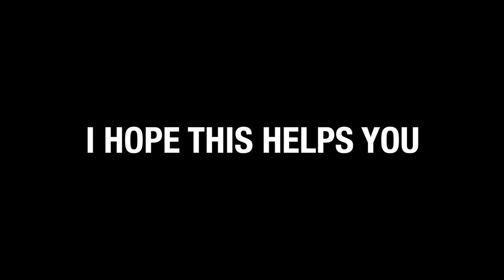HOW TO FIGHT SITUATIONAL DEPRESSION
This was something that was super hard for me to admit.  I've been depressed for some time now and with recent events in my own life, and so many young people out in the world suffering from the same time of situational depression I felt it was time to share the things I do to help myself maintain a positive outlook on life.

Depression is very real.  If you feel like you need professional help please seek the attention you need.  Don't try to do this on your own if you are suffering from deeper depression that I am.  You are valuable and you worth fighting for.

FOLLOW ME